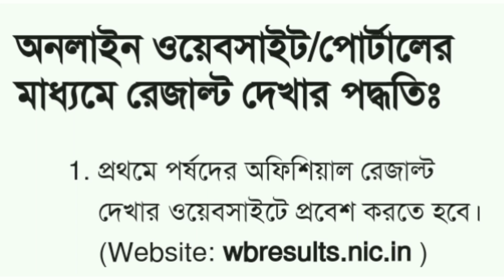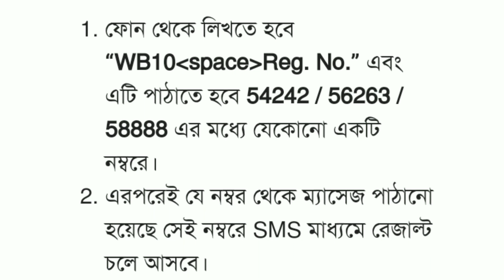madhyamik 2022 result news/madhyamik 2022 result out date/madhyamik result 2022 date